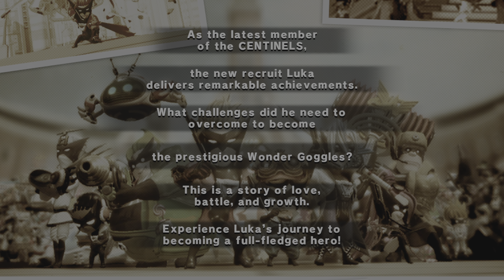The Wonderful One: After School Hero